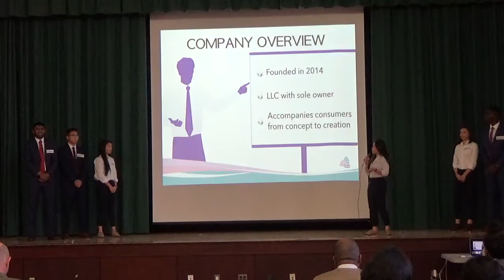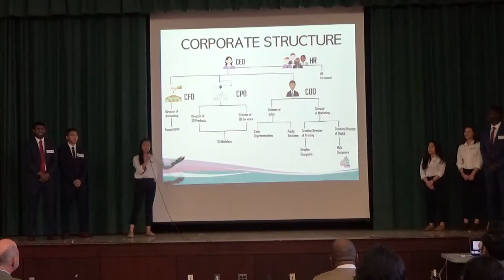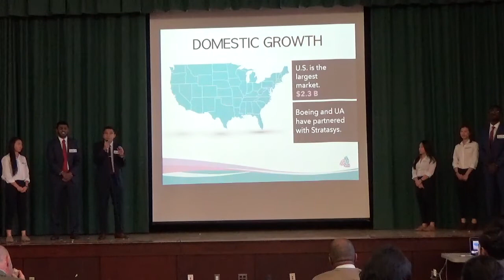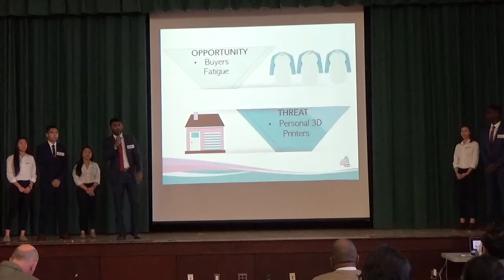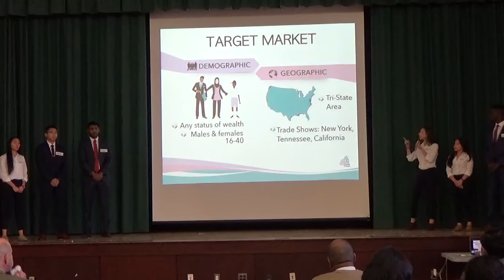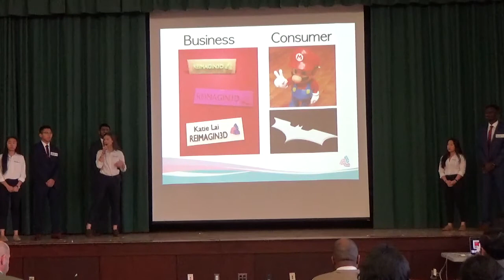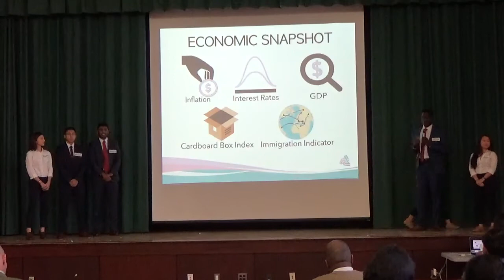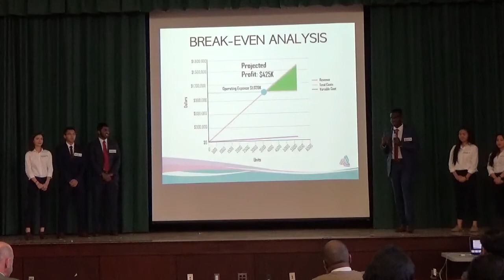ReImagin3d 12/20/2016 Local Business Plan Competition